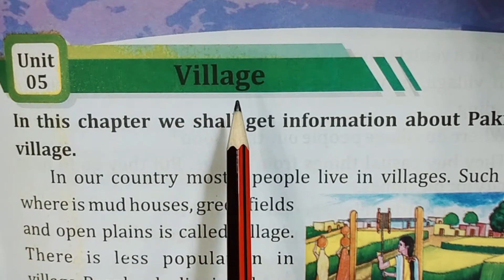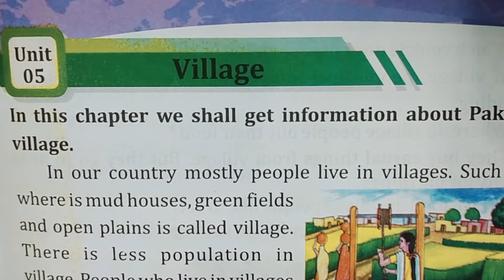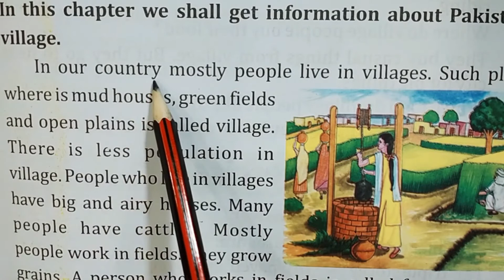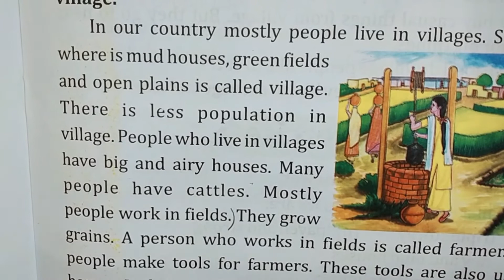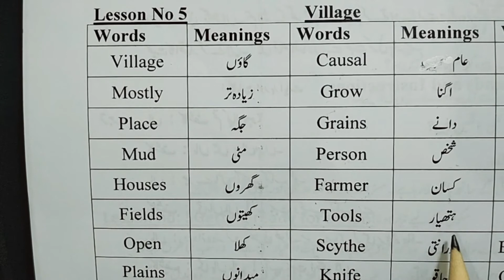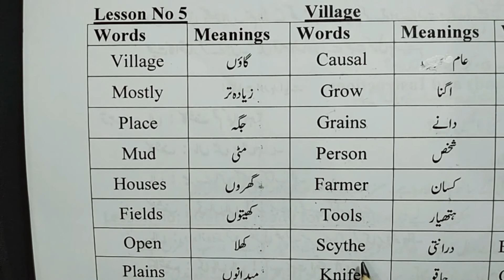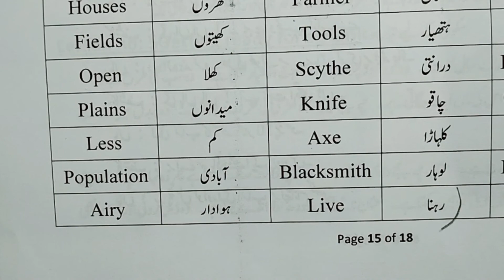Lecture 15 S St EM Class Two